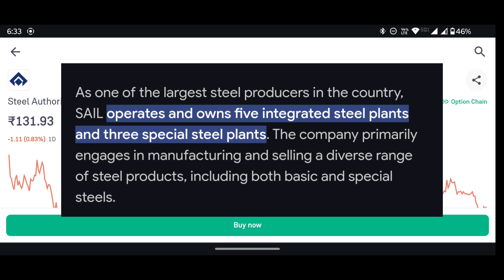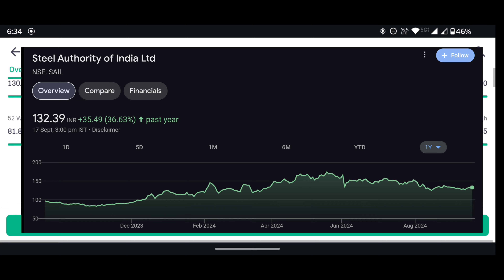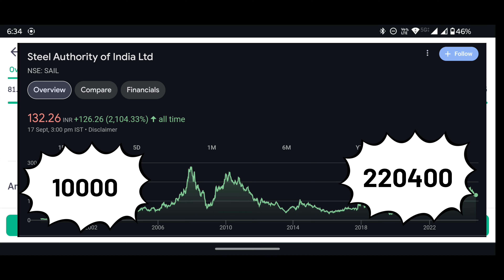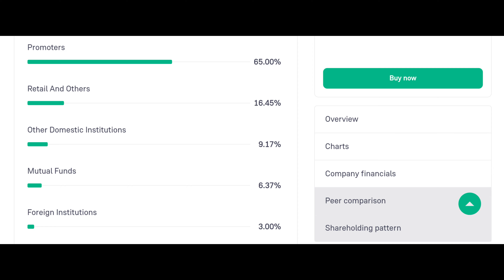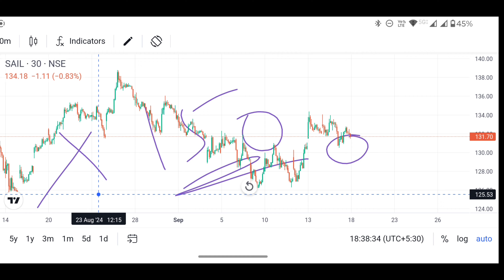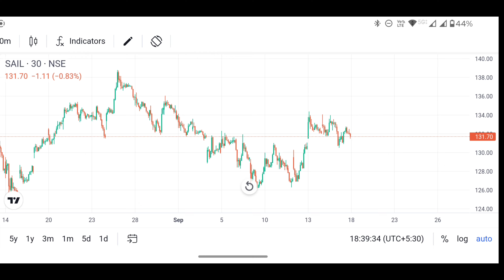SAIL SHARE NEWS TODAY | SAIL LATEST NEWS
sail share
sail stock analysis today
sail stock latest news today
sail stock target
sail stock review
sail stock market
sail latest news
sail latest news today
sail latest share news
sail latest news in hindi
sail latest
sail news share
sail steel share news today
sail share news today
sail share long term target
sail technical analysis
sail technical analysis today
best stock to invest in india
sail share mein kya karein
sail target share price